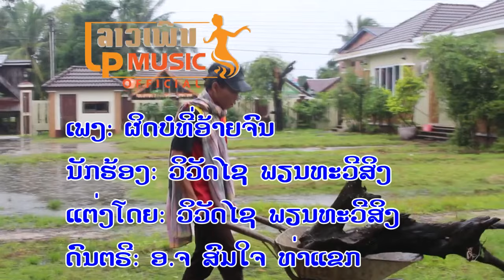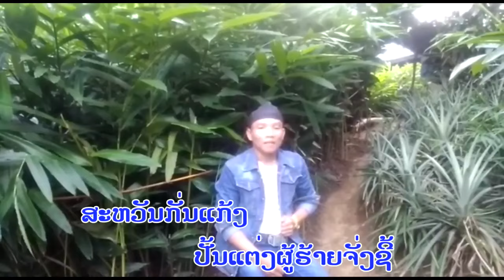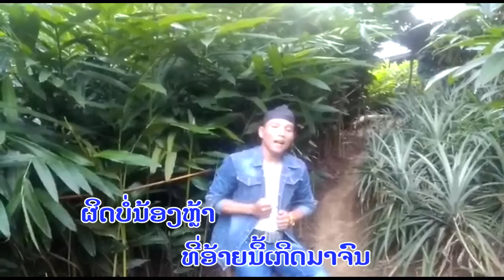ຜິດບໍ່ທີ່ອ້າຍຈົນ ໂດຍ ວິວັດໄຊ ພຽນທະວີສິງ Phit Bor Three Ai Jon ผิดบ่อที่อ้ายจน / Laophern ລາວເພີນ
ເພງ ຜິດບໍ່ທີ່ອ້າຍຈົນ ໂດຍ ວິວັດໄຊ ພຽນທະວີສິງ   ເຜີຍແຜ່ ທີ 09/10/2019  ຢ່ານຳເພງນີ້ໄປອັບລົງຊ່ອງອື່ນໂດຍບໍ່ໄດ້ຮັບອານຸຍາດ ລິຂະສິດຂອງລາວເພີນ ພຽງຜູ້ດຽວ ຖ້າໃຜລະເມີດຈະດຳເນີນຕາມກົດໝາຍ      LP MUSIC OFFICIAL